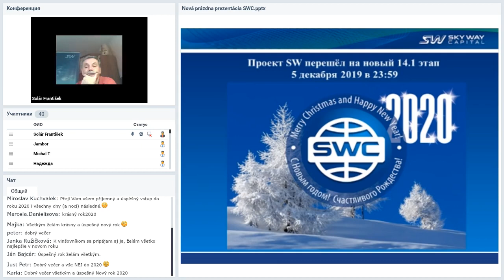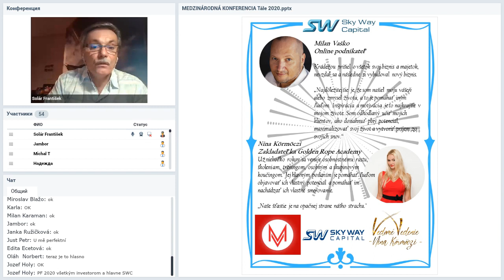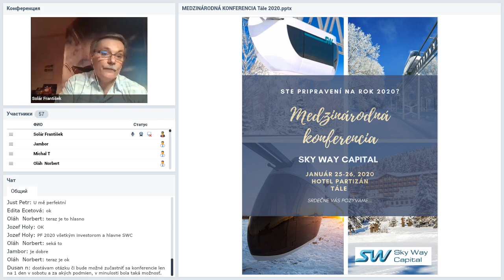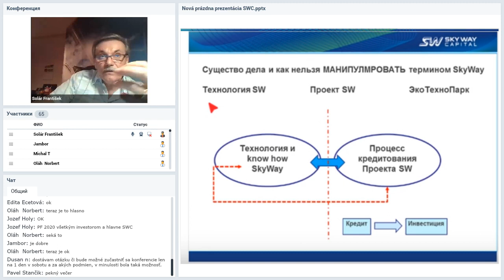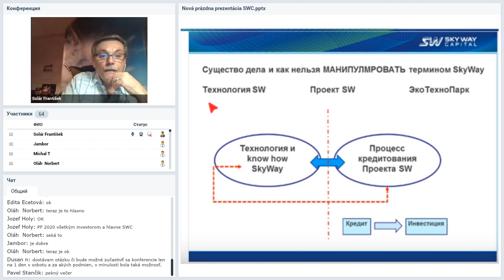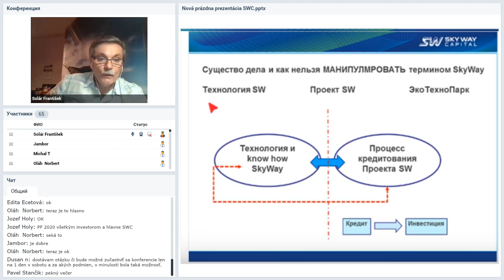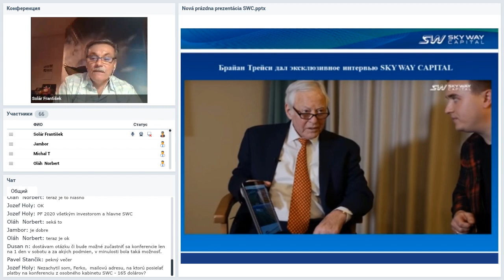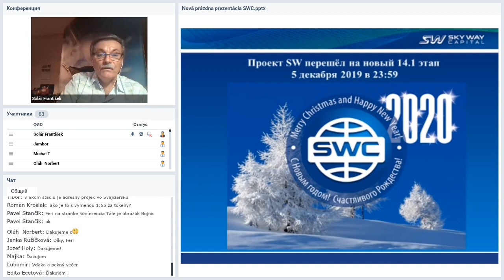Вебинар от 02.01.2020. Technický webinár pre registrovaných členov projektu SkyWay.